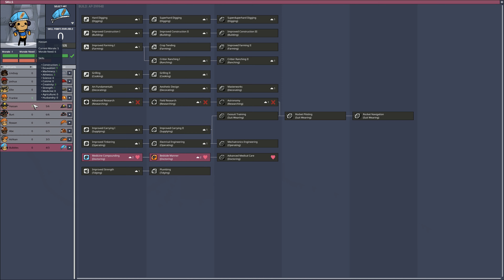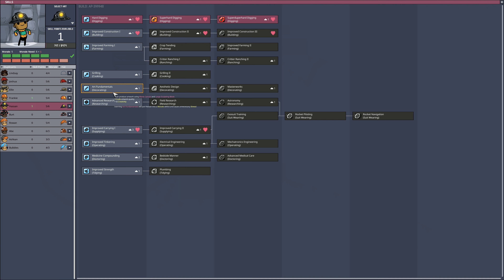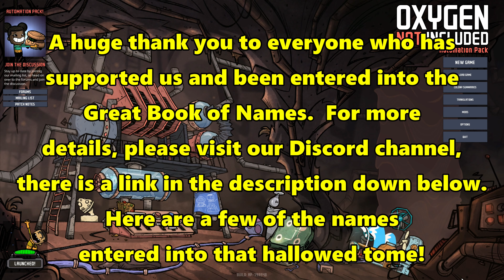Let's Play Oxygen Not Included #10: Installing Toilets!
Flushing toilets are something that's going to help us with hygiene and comfort, so we'll get a few of them installed and lined up to keep all the duplicants happy!